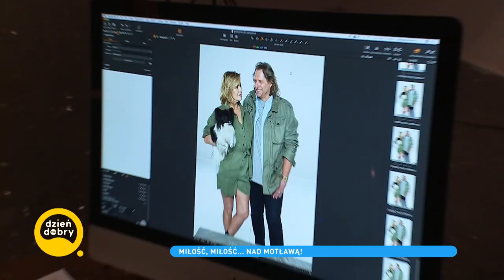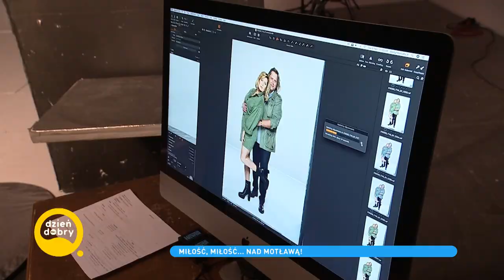Ewa Kasprzyk i jej narzeczony zdementowali plotki! [Dzień Dobry TVN]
Oglądaj "Dzień Dobry TVN" codziennie od 8:00 do 11:00 w TVN oraz w Playerze
Ewa Kasprzyk od ponad dwóch lat jest w związku z Michałem Kozerskim. Para długo ukrywała się ze swoim uczuciem. Już niebawem zakochani wezmą udział w programie "Power Couple". Przy okazji postanowili odnieść się do plotek na temat swojej relacji.
Już 20 marca na antenie TVN zadebiutuje nowy program rozrywkowy - "Power couple" - w którym zobaczymy zmagania znanych par. Będzie to tym samym oficjalny debiut narzeczonego Ewy Kasprzyk w show-biznesie. Gwiazda nie ukrywa, że dość długo musiała namawiać partnera na udział w programie.